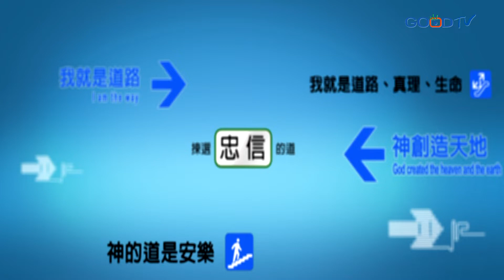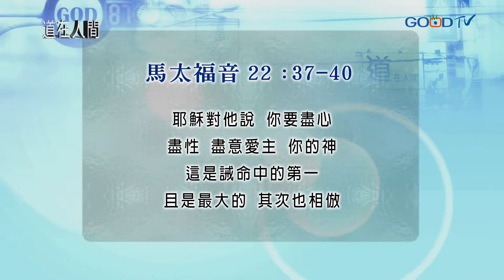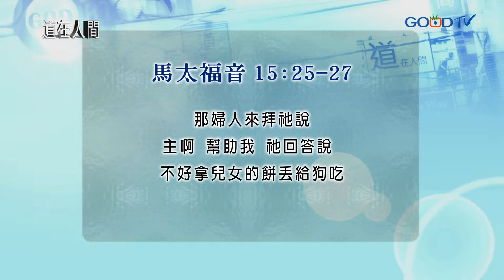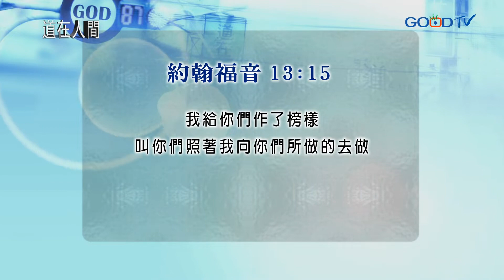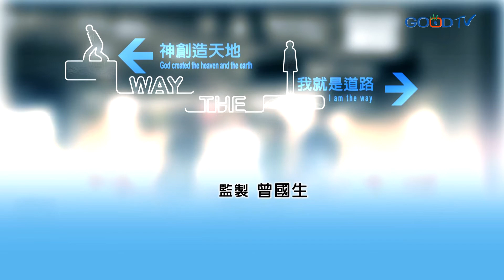道在人間~神是愛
神是愛。祂以完全的愛來愛我們，更教導我們要彼此相愛，若想要成為神的真正的門徒，那麼最重要的學習就是愛人如己。所以當我們面對那些不可愛的，甚至是可恨的人，求神幫助我們能夠有不同的眼光，能夠學習包容、接納，因為愛不是口號，而是一種生活的實踐。